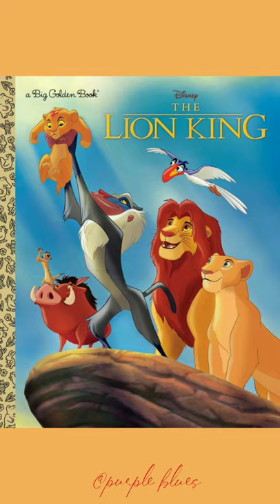LION GUARD LION KING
Hey guys!!